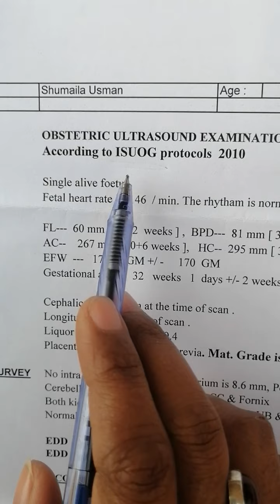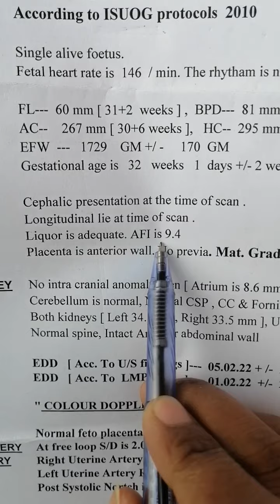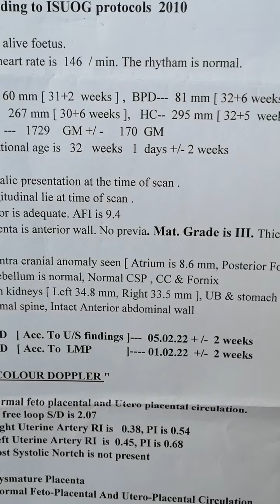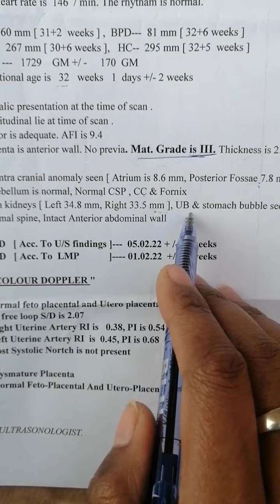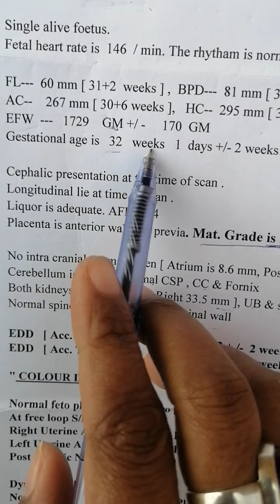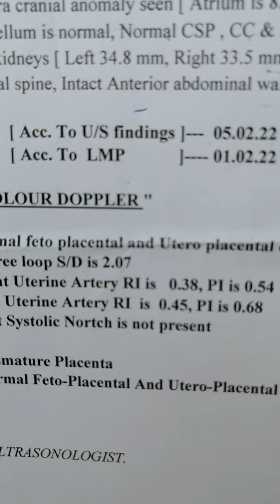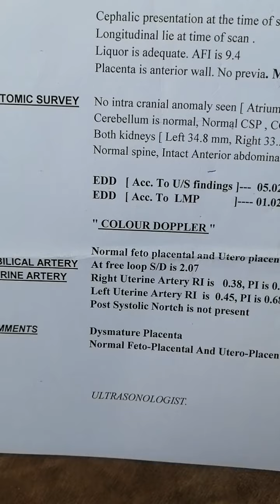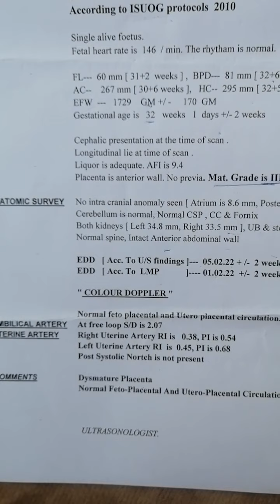Doppler Ultrasound Report Reading In Urdu | Hindi Part 2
Information about colour doppler ultrasound in hindi and urdu
doppler ultrasound of umbilical artery at free loop and uterine arteries doppler